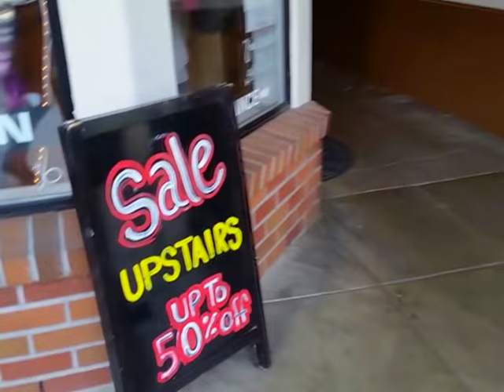Ashland Saturday Afternoon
I realized there are very little walk videos for Ashland, Oregon. I would like to remedy that, though I realize I need to get a stabilizer.  Any good ideas?